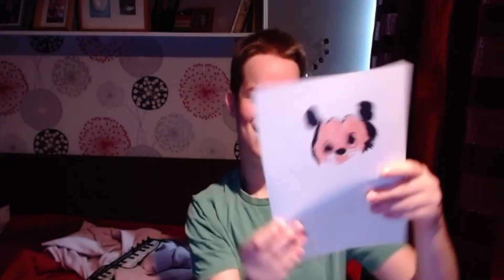funny boy sining disney,dreemworks and cartonatwork songs